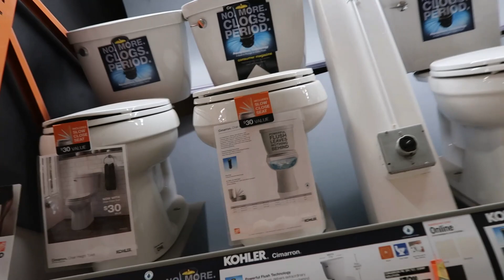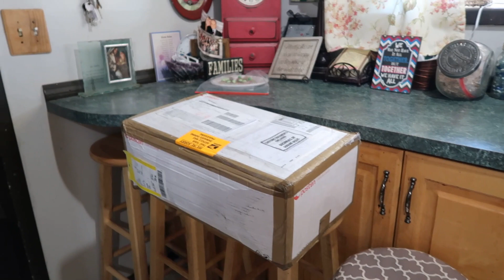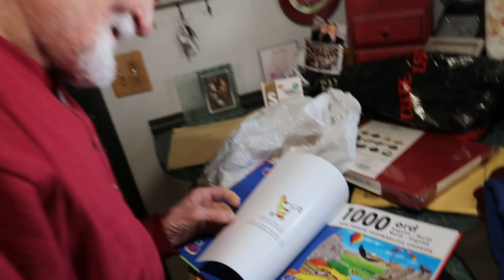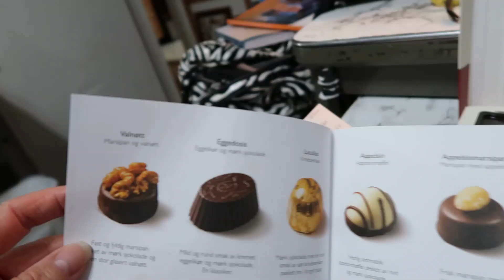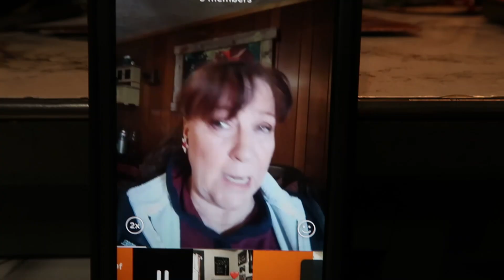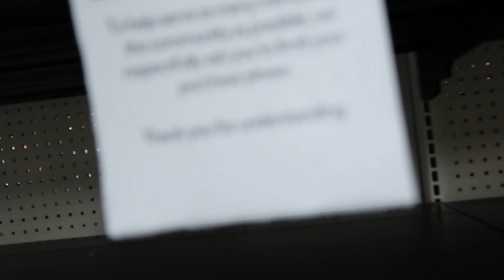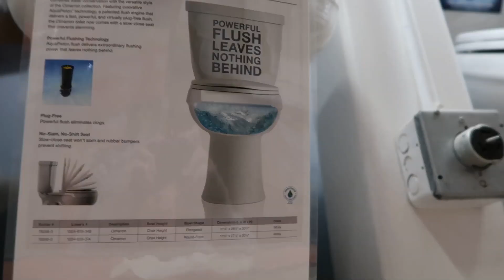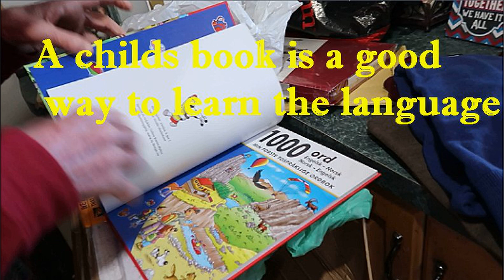What Did We Get From Norway?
One week quarantine, we got hail, thunder, rain, and earthquakes, schools closed, missionaries sent home, church closed, entertainments closed, all in one week, so crazy, we got a package from norway, from Papa o's sisters, for his 80th birthday, lots of fun stuff, new shirts, and chocolates and cheese, too much fun.

MY 4 CHILDRENS BOOKS "Mamma Knows":

Momma O
Lehi, Utah
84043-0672